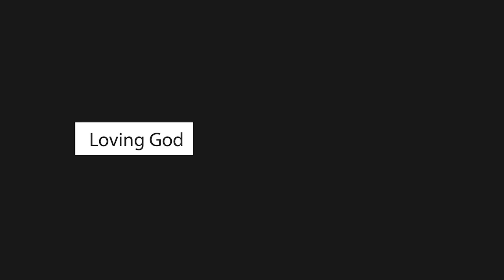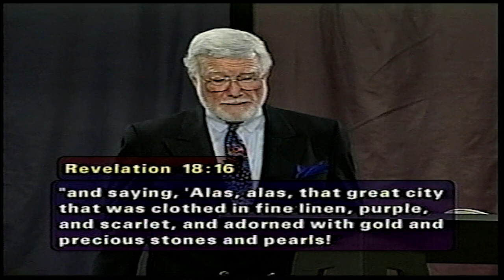Book of Revelation Part Eleven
Dr. Roberts Liardon Presents: Dr. Hilton Sutton
Message: Book of Revelation Part Eleven